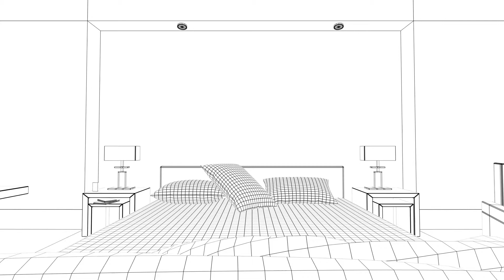Interior Animation Wireframe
Interior Wireframe Render